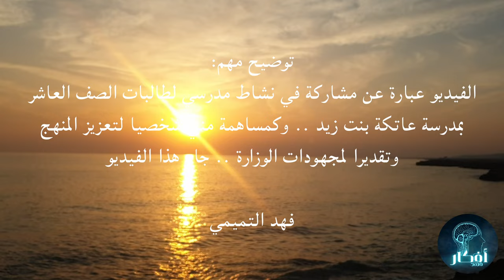أفكار فهد | الهوية و المواطنة .. نقاش ضمن نشاط طلابي تشرفت بالمشاركة فيه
تسعى سلطنة عُمان من خلال رؤية_عُمان_2040 في أولوية المواطنة والهوية والتراث والثقافة الوطنية أن يكون المجتمع العُماني معتزًا بهويته وثقافته و مواطنته، ووضعت مجموعة من الأهداف من ضمنها المساهمة في جعل أفراد المجتمع يتصفون بالمسؤولية ومدركين لحقوقهم، وملتزمين بواجباتهم ويعملون على المحافظة على تراث وطنهم، وتوثيقه، ونشره عالميًا.
ويُعد موضوع الهوية والمواطنة من الموضوعات المهمة التي ترتكز عليها أسس بناء المناهج الدراسية، فهي تعبر عن انتماء الطلاب لأوطانهم وخدمة بلدهم، وتنطلق من ثقافة مجتمعهم والمؤسسات المرتبطة به، وآليات التعامل البناء معها ضمن منظومة أخلاقية تنظم تفاعلهم الإيجابي معها، وتوجه الطلاب نحو احترام القوانين والنظم، والتشريعات المنظمة للمجتمع أفرادًا ومؤسسات.
وزارة التربية والتعليم المشرفة على المشروع، أوضحت بأن المنهج يعزز المحافظة على الهوية الوطنية العُمانية والمبادئ والقيم الإسلامية، ويواكب الاتجاهات التربوية الحديثة الرامية إلى تعزيز المواطنة الفاعلة والمسؤولة، والحاجة إلى إعداد منهج تعليمي يُعنى بالهوية والمواطنة وفق المعايير المتعارف عليها عالميا ، إلى جانب ربط منهج الهوية والمواطنة بطرائق تدريس حديثة وأساليب تقويمية تعزز من مهارات التفكير العليا.
وتشرفت شخصيا بالمشاركة في إحدى حلقات تعزيز الهوية والمواطنة لطالبات الصف العاشر بمدرسة عاتكة بن زيد بولاية السيب، والتي كانت محاوره تتلخص في «دور الإعلام العماني في تعزيز المواطنة والهوية العمانية» .. واستمتعت بالإجابة على أسئلة الطالبات في ما يخص هذا الموضوع.

تصوير: ياسر بن صانع التميمي